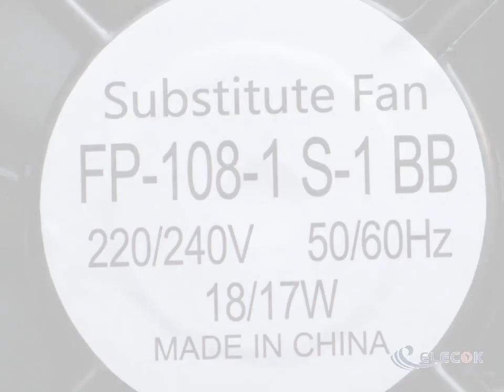FP-108-1 S-1 BB AC220/240V 50/60HZ 0.12/ 0.10A 18/17W fan with 2wires connection 7blades